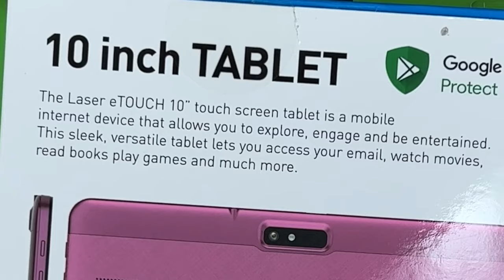(FORGOT TO UPLOAD) I Came In Like A Wrecking Ball! (4K Version)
i think i forgot about this one because i don't remember uploading this one...

for @Fluffy20241 saveourinternet (credit to her for the comic strip)
credit to @AnimationEpic for the audio
credit to @StevenHe and @DankPods for the video clips at the very end lol